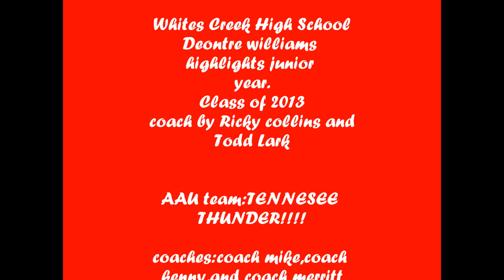tres highlight tape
44's hoopin highlights 2012